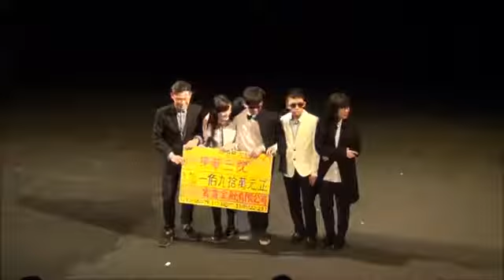學生畢業演出 《人．生》Part 2, 香港演藝學院 2014-2016 應用學習課程《戲劇藝術入門》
學生畢業演出《人．生》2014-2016 應用學習課程《由戲開始– 劇藝縱橫》 相簿:

相簿: 有關應用學習課程，詳情請瀏覽: .